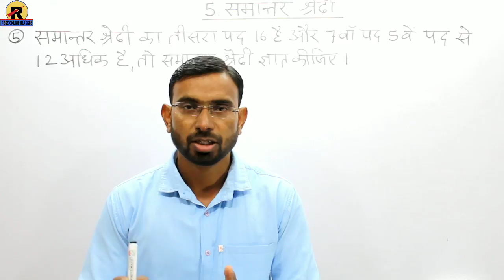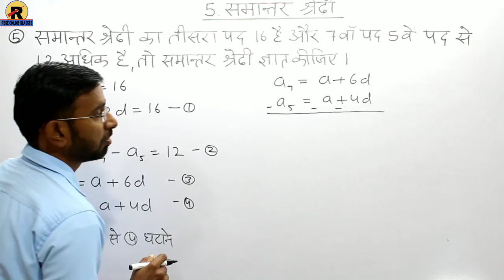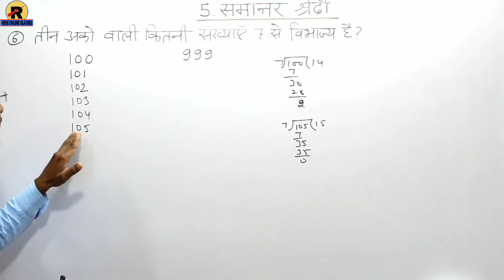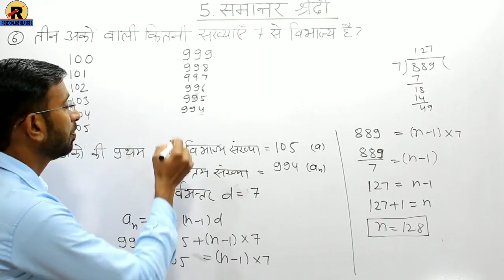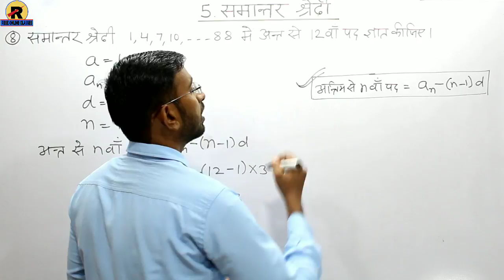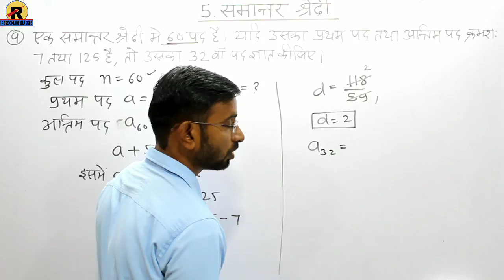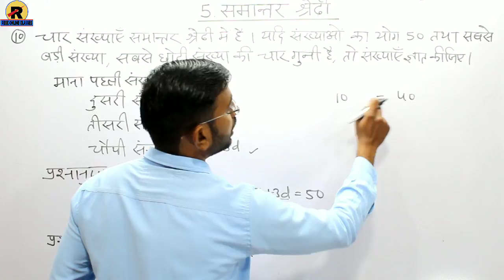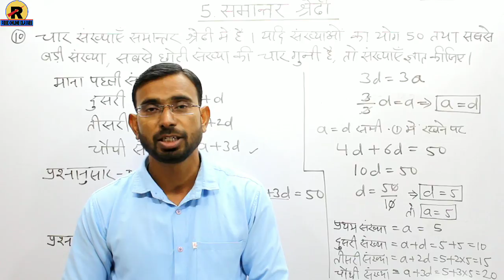RBSE | CLASS 10 MATHS | MATHS CHAPTER 5 | EXERCISE 5.2 PART-4 | कक्षा 10 गणित प्रशनमाला 5.2 भाग-4